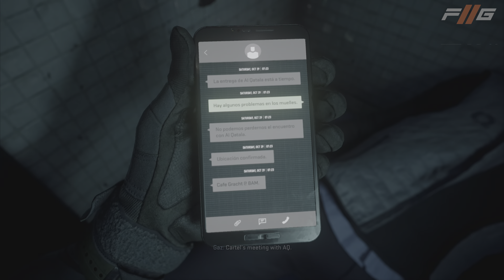CALL OF DUTY MODERN WARFARE 2 Gameplay Walkthrough Part 2